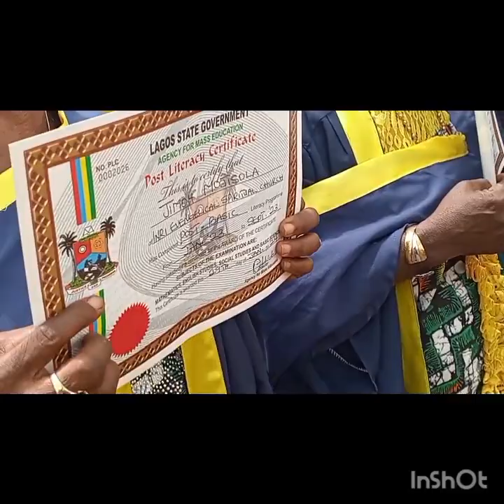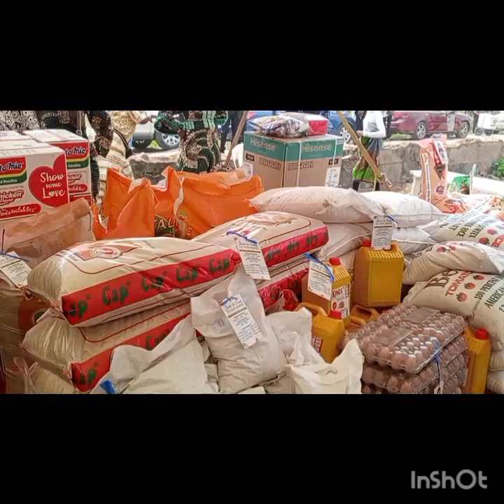Unforgettable Moment at INRI Evangelical Church Annual Thanksgiving Day